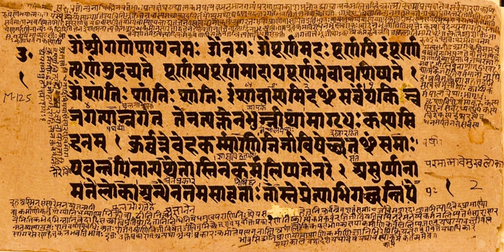Isha Upanishad | Wikipedia audio article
This is an audio version of the Wikipedia Article:
Isha Upanishad

- Socrates

SUMMARY
The Isha Upanishad (Devanagari: ईशोपनिषद्  IAST īśopaniṣad) is one of the shortest Upanishads, embedded as the final chapter (adhyāya) of the Shukla Yajurveda. It is a Mukhya (primary, principal) Upanishad, and is known in two recensions, called Kanva (VSK) and Madhyandina (VSM). The Upanishad is a brief poem, consisting of 17 or 18 verses, depending on the recension.
It is a key scripture of the Vedanta sub-schools, and an influential Śruti to diverse schools of Hinduism. The name of the text derives from its incipit, īśā vāsyam, "enveloped by the Lord", or "hidden in the Lord (Self)". The text discusses the Atman (Soul, Self) theory of Hinduism, and is referenced by both Dvaita (dualism) and Advaita (non-dualism) sub-schools of Vedanta.It is classified as a "poetic Upanishad"  along with Kena, Katha, Svetasvatara and Mundaka by Paul Deussen (1908).